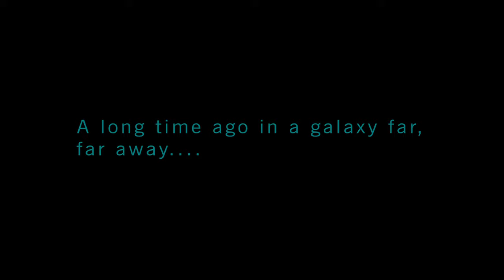Lego Star Wars The Force Awakens Demo Part 2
Sorry Guys... I forgot that PlayStation Recording Delets footage from the Beginning if I record longer than 15 Minutes